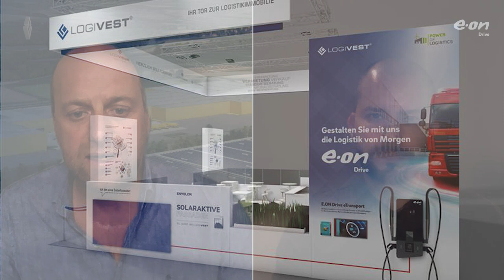Im Interview - Benjamin Ruß von E.ON Drive und Christian Dau von Logivest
Spannende Insights über neue nachhaltige Energie- und Ladelösungen und die gemeinsame Kooperation auf der transport logistic 2023.